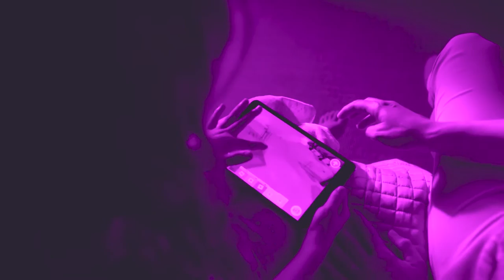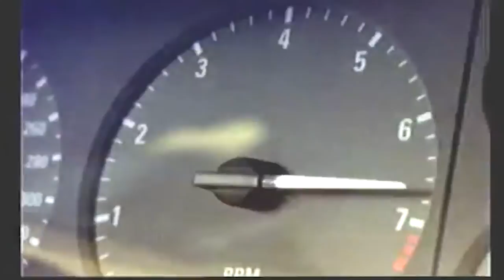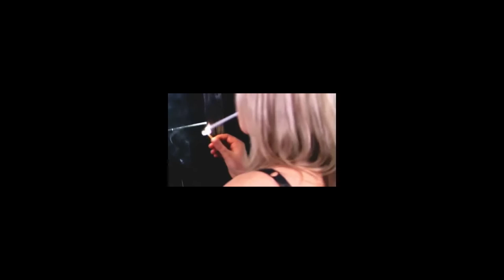THE VISUAL EXPERIENCE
The original visuals that were played at the live show in ISC-Club on 13th November 2015, mostly.

ALL TRACKS appear on the 'Cumpilation' of AL¥X VANCE BITCH, available for free on Bandcamp.

TRACKS:
Tits And Guns (Nuttertools Version) 00:00
Intro (Cleavage Edit) 03:53
Smarthoes (After Noon Version) 6:58
AVB (Rage Against Roger Version) - Remastered for Bandcamp 09:45
Miss Shiva - Dreams 2002 (Cosmic Gate Remix) (AL¥X VANCE BITCH Remix) -Twerkable Edit 13:40
Rom Di Prisco - Need For Speed II Main Menu (AL¥X VANCE BITCH Remix) - Remastered for Bandcamp 18:44
Rom Di Prisco - Need For Speed II Main Menu (AL¥X VANCE BITCH Remix) - Eurodance Edit 22:17
Blowing Pink Smoke (Remustard Softporn Version) 24:45
Blowing Pink Smoke (Don Zebra Edit) 28:11
Voodoo & Serano - Slide To The Vibe (AL¥X VANCE BITCH Remix) - Main Track 30:56
Voodoo & Serano - Slide To The Vibe (AL¥X VANCE BITCH Remix) - Tropical Cheerleader Audition 34:08